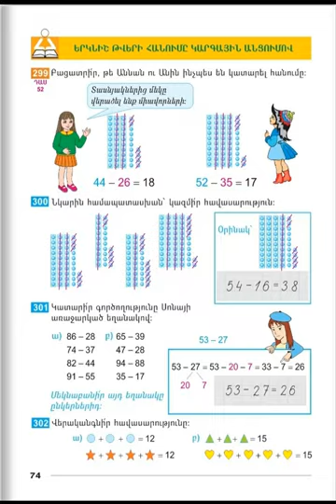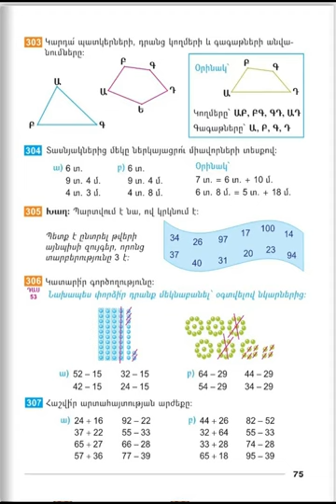Tnayin ashxatanq, Matematika 2, Das 52